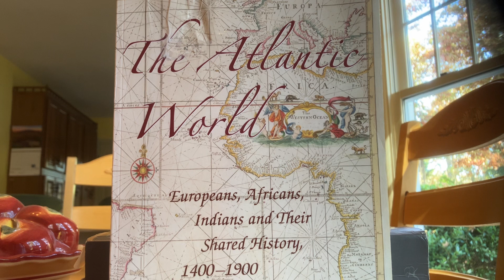France (1534-1763) & England (1584-1775): North America Colonies